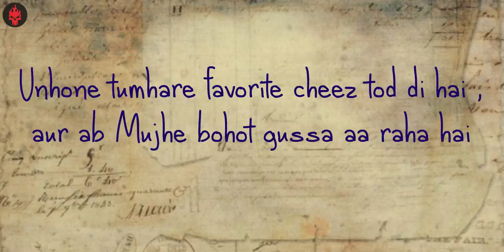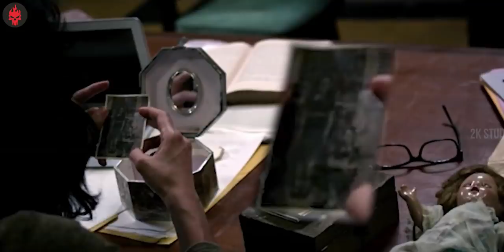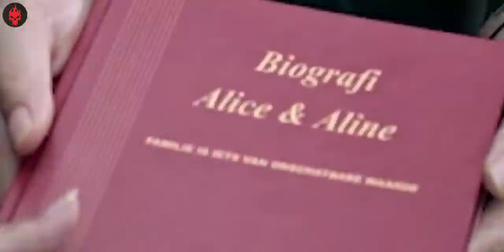Rumah Belanda (2018) Explained in Hindi - Indonesian Horror Movie | Haunting Tube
Credits for pictures to 2k Studios.

Thumbnail and Edit : Sunny
Script : Aditya

Raya, an author, is hired by a millionaire called Hilda to write a biography on Aline. She gets sent to live in a mansion so she can write the book in peace. But once there, she and her two children become the haunting target of a mysterious entity. Realising that the house holds a deep, dark secret, Raya sets out to uncover the mystery behind it.

Thanks :)